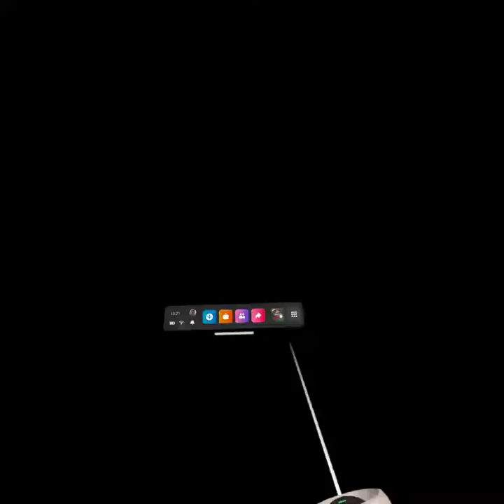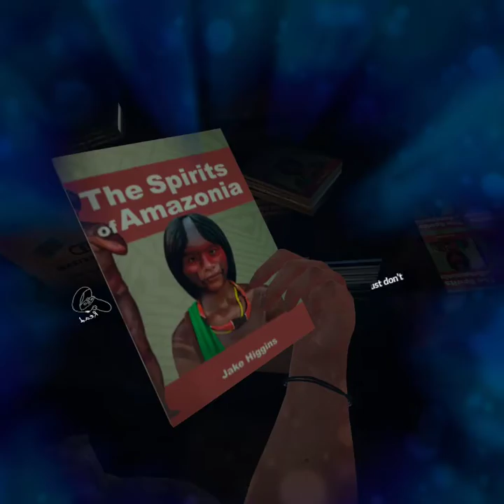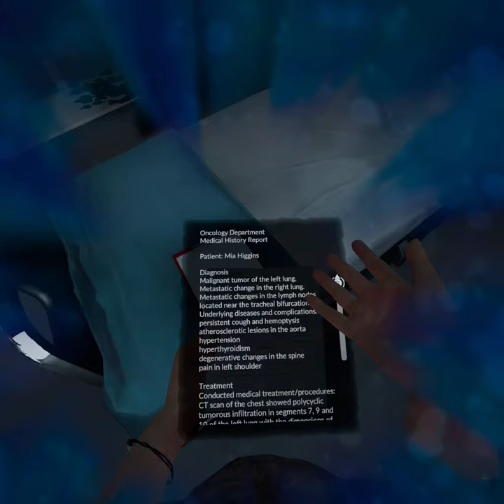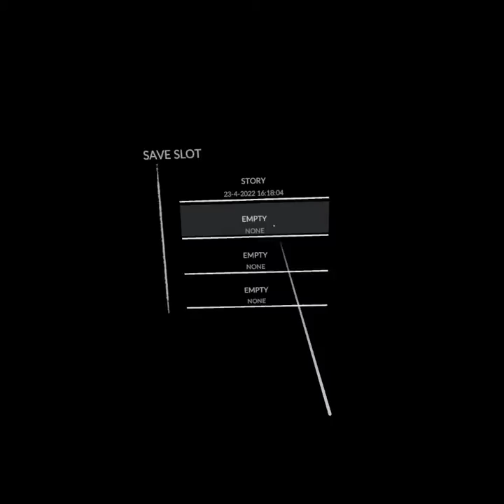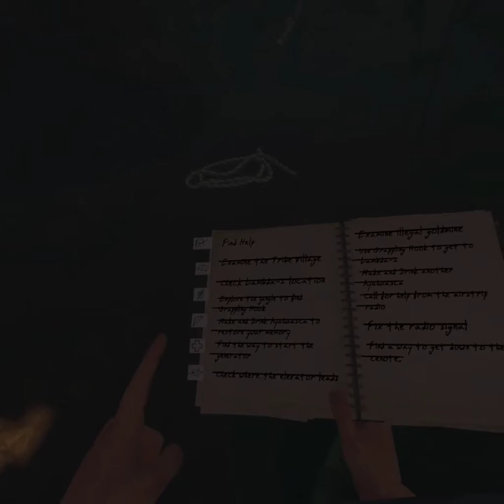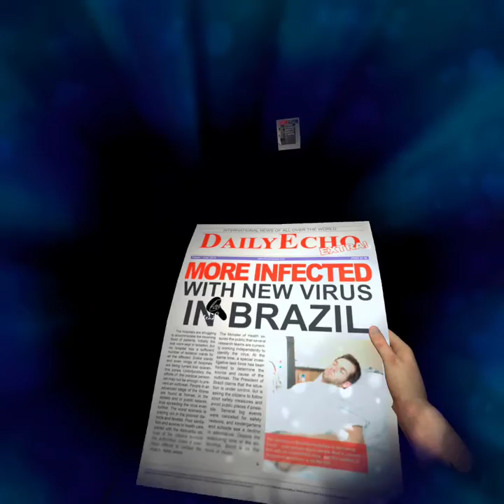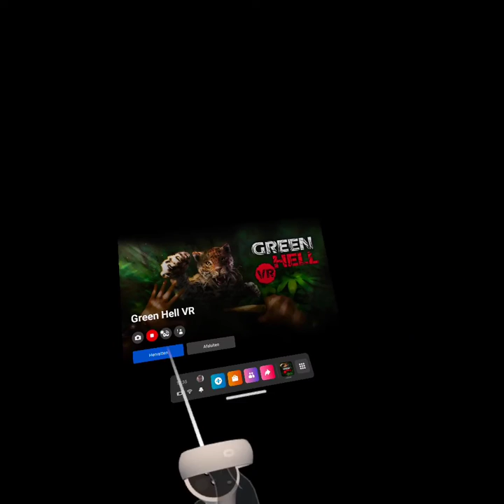Het einde van de "Story" halen als de "tourist" | Green Hell VR - gameplay